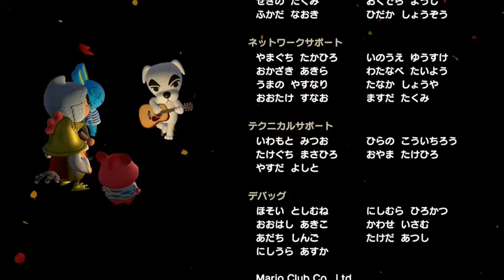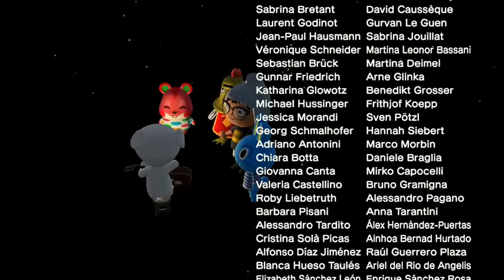あつまれ どうぶつの森のんびり実況プレイpart172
もうカブには手を出さない(戒め)

10年前から過去作のどうぶつの森を実況していた、うまによるあつまれどうぶつの森の実況動画です。